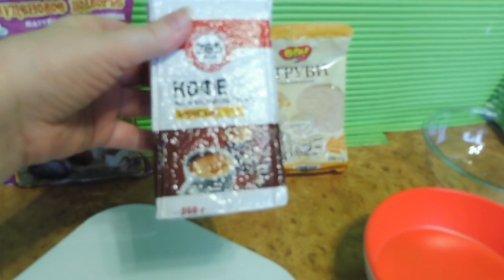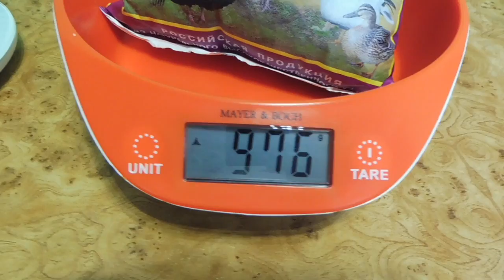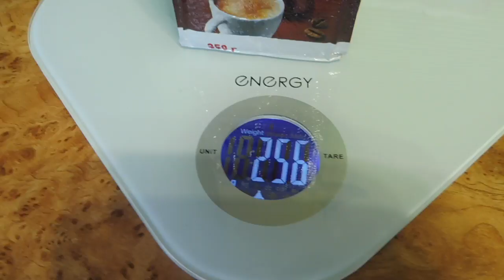ВЕСЧИХУА В 2,5 МЕСЯЦА#ПРОДАЮЩЕНКОВ ШАНЕЛЬ , ШЕРЕЛИЗ#МАРИМИСТИКПИТОМНИКРКФ#КУПЛЮЧИХУАПРОДАМЩЕНКА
ВЕС ЩЕНКОВ ЧИХУА НА ПРОДАЖУ - ВОЗРАСТ 2,5 МЕСЯЦА
НАМ МОЖНО ПОЗВОНИТЬ - 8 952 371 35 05 , 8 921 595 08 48
САНКТ - ПЕТЕРБУРГ . ПИТОМНИК РКФ " МАРИ МИСТИК "
8 ЩЕНКОВ ЧИХУА ЖДУТ МАМ И ПАП !💖 + 3 ДЕВОЧКИ ГШ - ГОТОВЯТСЯ К РЕЗЕРВИРОВАНИЮ . ДР 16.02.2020 ГОДА
3 ЩЕНКА ЧИХУАХУА , ДР 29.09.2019 ГОДА , ДОКУМЕНТЫ И КЛЕЙМА РКФ . ВСЕ ЩЕНКИ КОРОТКОШЕРСТНЫЕ . ОКРАС БЕЛО ШОКОЛАДНЫЙ ТРИКОЛОР , 1 ДЕВОЧКА И 2 МАЛЬЧИКА , ПОЛНОСТЬЮ ПРИВИТЫ , ЧИПИРОВАНЫ + ГОТОВА К ПРОДАЖЕ ДЕВОЧКА ЛИЛОВОГО ОКРАСА . Д.Р.21.11.2019 Г. + 4 ЩЕНКА ЧИХУА - 1 МАЛЬЧИК + 3 ДЕВОЧКИ - ШОКОЛАДНЫЙ ТРИКОЛОР , ЛИЛОВЫЙ ТРИКОЛОР И БЕЛО ЛИЛОВЫЕ . Д . Р . 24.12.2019 Г И 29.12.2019 Г - ПРИВИТЫ ПО ВОЗРАСТУ 💞💞💞💞💞💞💞💞💞💞💞💞💞💞💞💞💞💞💞💞💞💞МНОГО ФОТО И ВИДЕО ВСЕХ ЩЕНКОВ НА ПРОДАЖУ И ИХ РОДИТЕЛЕЙ МОЖНО ПОСМОТРЕТЬ НА МОЕЙ СТР. В ВК И ВИДЕО В ЮТУБЕ